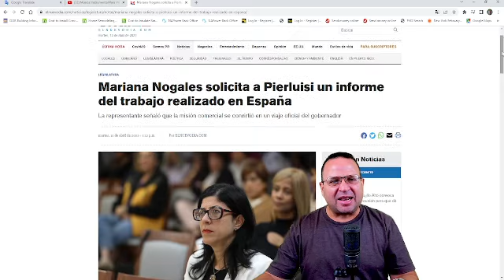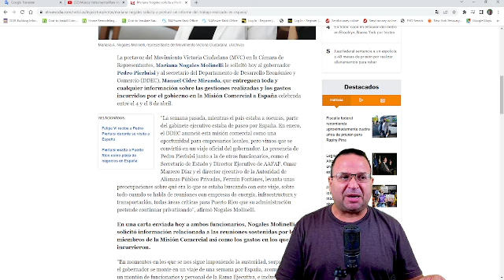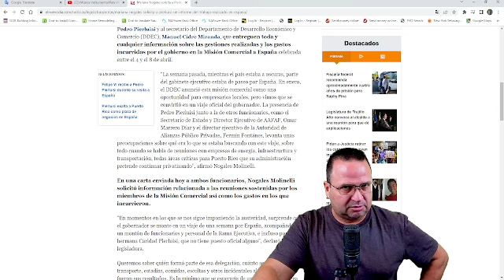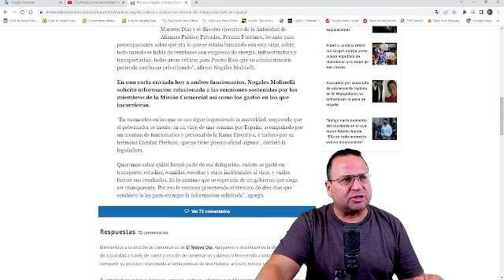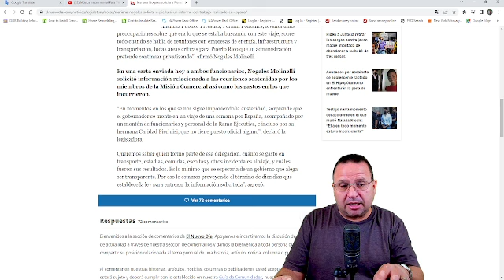Mariana Nogales solicita a Pierluisi un informe.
En una carta enviada hoy a ambos funcionarios, Nogales Molinelli solicitó información relacionada a las reuniones sostenidas por los miembros de la Misión Comercial así como los gastos en los que incurrieron.